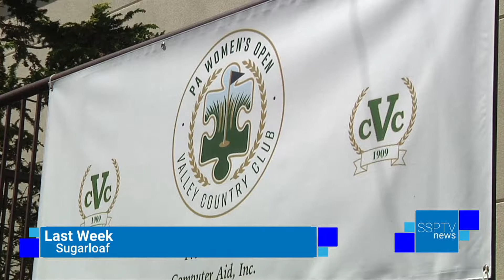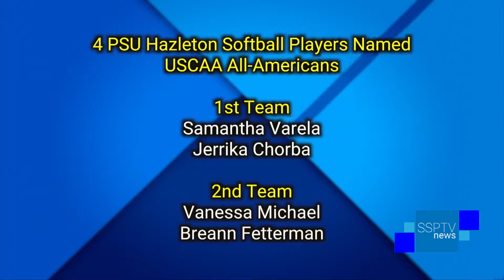Sports with Dave Day 5/31/17 - SSPTV News